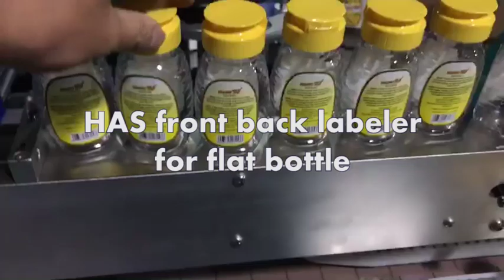Why do customers choosing your automatic double sided labeling machine?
This is our South American customer.she purchases 3sets- 5sets automatic double-sided labeling machines and automatic shrink sleeve labeling machines from our factory every year. the customer is a daily chemical factory. Every year when their factory creat a new products or new liquid soap filling machine lines, they purchase this filling,capping and labeling machine line from Higee machinery.

2 sides Labeling Machine is suitable for all kinds of regular and irregular containers, flat surface or square bottles and round bottle etc, this is our automatic HAS3500 Labeling machine on front & back sides surface with two labels at the same time,we can according to your requirement to customized,of course if you need 1 labeling head or 2 labeling heads and 3 labeling heads,then we can also custoimzed it according to your bottles sizes and labels sizes.

If you need more details of double side labeling machine,pls contact Higee machinery